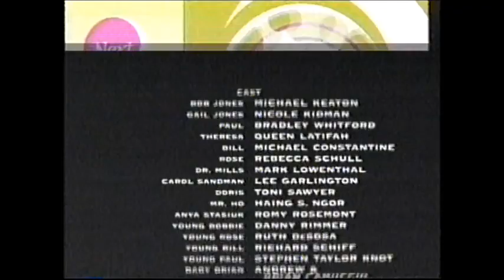My Life (1993) End Credits (WE 2007)